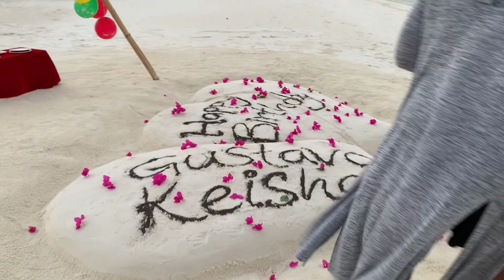Travel and enjoy Life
A trip to Maldives and our friends at the Anantara Kihavah surprised us with a birthday celebration on the beach.